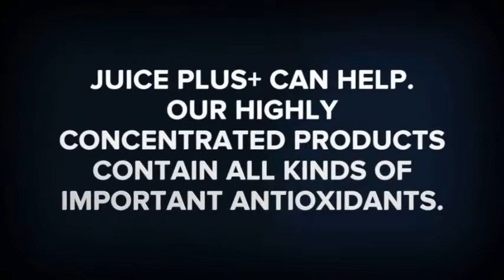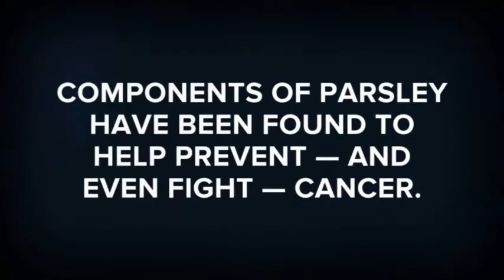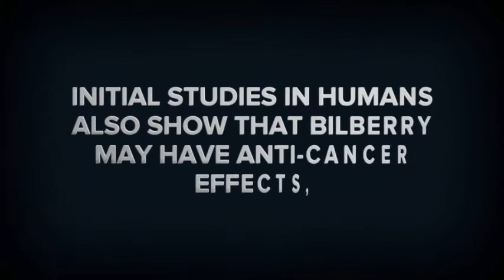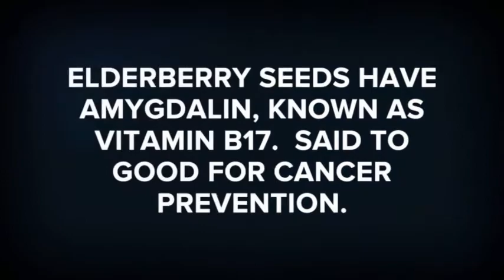3-minute video Juice Plus and possible effects with cancer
Fruit and vegetables powders are supplements can boost immunity and reduce chronic disease risk. See which vegetables Juice Plus used to help fight the battle of cancer